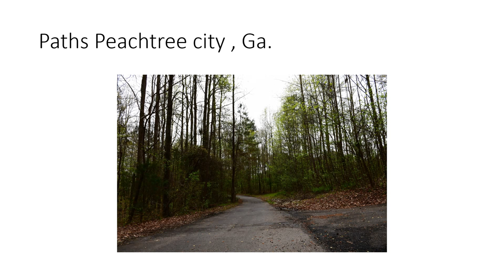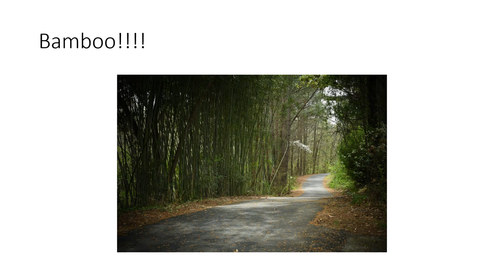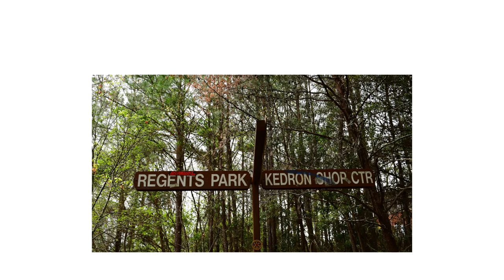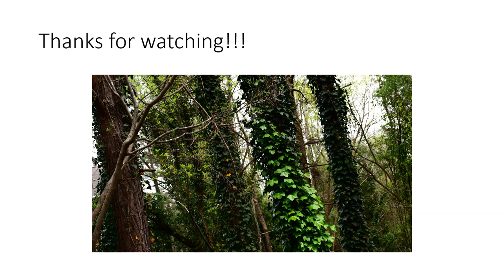PEACHTREECITYGA, GOLF CARTS PATHS (NIKON D7500)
Peachtree City’s hallmark is its 100-mile network of multi-use paths for pedestrians, cyclists, and golf carts.  Peachtree City residents can go from neighborhood to shopping centers, schools, and parks through the wooded scenery that makes Peachtree City special.